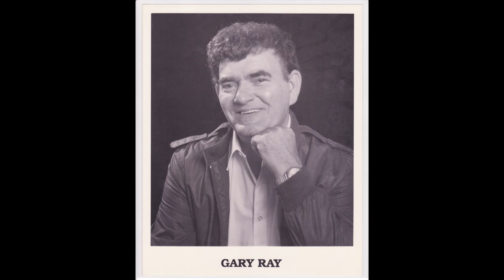Gary Ray It Wont Matter Anyway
The Music Of Gary Ray Of Lincolnton NC